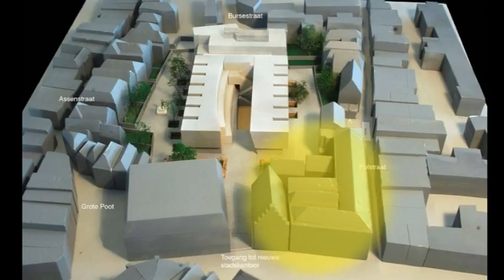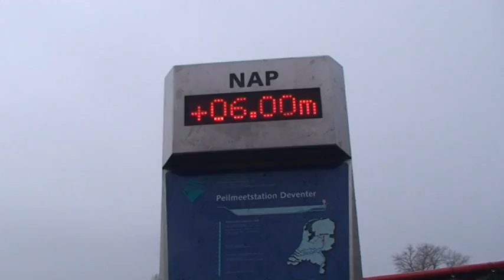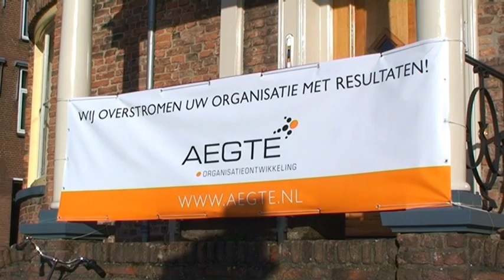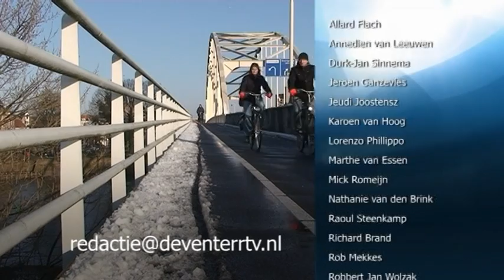DRTV Nieuws van 21 januari 2010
- Nieuw stadskantoor stap verder
- Welle kade weer vrijgegeven
- Christen Unie Deventer biedt Deventer Gezinsweek aan